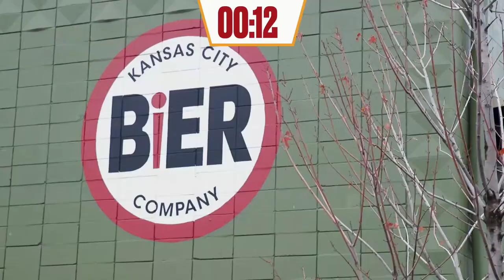WR Fever Part 1: Adonai Mitchell, Ladd McConkey + Other Chiefs Targets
Join Adam Best & Sterling Holmes for another episode of Arrowhead Addict's Wacky Wednesday!  In today's show: we preview this rookie wide receiver class before next week's even DEEPER dive.  Who makes the cut??

Special DraftKings promo for Arrowhead Addict viewers!

New users can sign up with code "Arrowhead" to instantly receive $150 in Bonus Bets when you deposit $5 and place a bet!  Even if your bet loses, you'll still receive your Bonus Bets!

GAMBLING PROBLEM? CALL 877-8-HOPENY/TEXT HOPENY (467369) (NY). Please Gamble Responsibly. Call 1-800-NEXT STEP (AZ), 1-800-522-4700 (NH), 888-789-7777/visit ccpg.org (CT), 1-800-BETS OFF (IA), or visit OPGR.org (OR) (WV). 21+ (18+ NH/WY). Physically present in AZ/CO/CT/IL/IN/IA/KS/LA(select parishes)/MA/MD/MI/NJ/NY/OH/PA/TN/VA/WV/WY only. Void in ONT/NH/OR. Eligibility restrictions apply. On behalf of Boot Hill Casino & Resort (KS). Licensee partner Golden Nugget Lake Charles (LA). Bet $5 Get $150: Valid 1 per new customer, Min. $5 deposit. Min. $5 bet. $150 issued as six (6) $25 bonus bets.  Bonus Bets are single-use, non-cashable, non-withdrawable, must be wagered 1x before any resulting cash winnings can be withdrawn, and stake is not included in winnings. Bonus Bets expire 7 days (168 hours) after being awarded. Ends 4/14/24 at 11:59 PM ET.

BECOME A MEMBER of Arrowhead Addict to earn sub badges for the live shows, early access to videos, an invite to the Arrowhead Addict discord, and much much more.